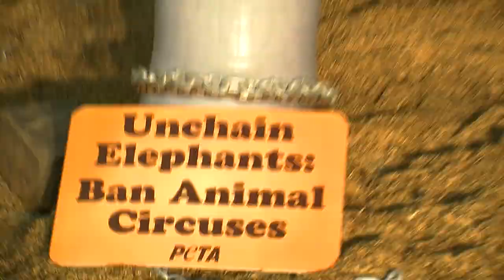Jhalak Dikhhla Jaa 6 Contestant Lauren Gottlieb Photo Shoot - PETA Campaign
Jhalak Dikhhla Jaa 6 Contestant Lauren Gottlieb Photo Shoot - PETA Campaign. Jhalak Dikhhla Jaa Season 6 top 5 contestant Lauren Gottlieb recently shot for PETA campaign. Watch the video to see the hot photo shoot.